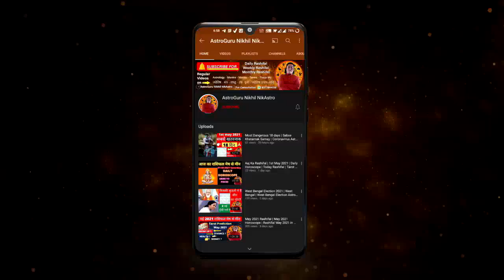साप्ताहिक राशिफल | 2 - 8 May 2022 Weekly Horoscope | Saptahik Rashifal March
time stamps
00:00 -  intro
00:21 - SAPTAHIK RASHIFAL
01:19 - Aries |  mesh saptahik rashifal
07:51 -  Taurus |  Vrishabha weekly rashifal
13:46 - Gemini |  Mithun weekly horoscope
19:34 - cancer |  kark saptahik rashifal
25:21 - Leo |  Simha saptahik rashifal
31:40 - Virgo |  Kanya weekly rashifal
36:47 - Libra |  Tula saptahik Rashifal
42:03 - Scorpio |  vrishchik saptahik rashifal
47:24 - Sagittarius |  Dhanu weekly rashifal
52:49 - Capricorn |  Makar weekly horoscope
57:38 - Aquarius |  Kumbh saptahik rashifal
01:03:10 - Pisces | Meen Saptahik Rashifal
career rashifal
 business rashifal
 money/ wealth rashifal
 love rashifal
 study rashifal
 medical  astrology
 health rashifal